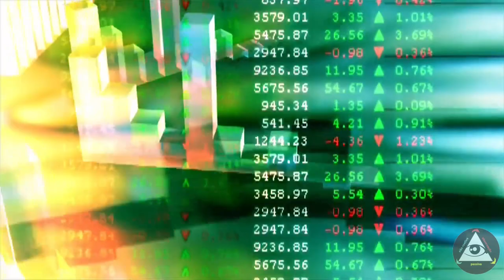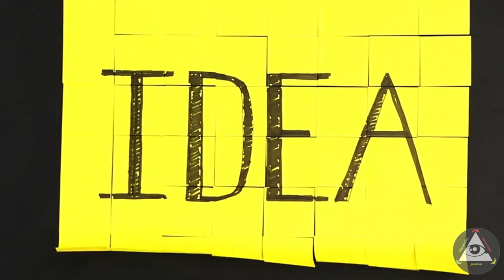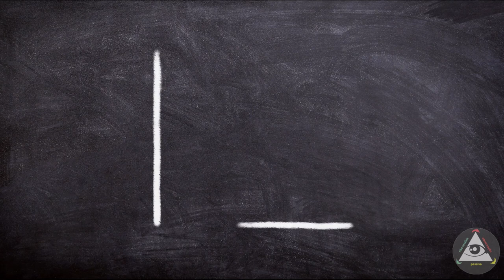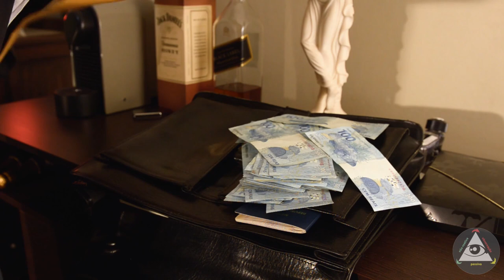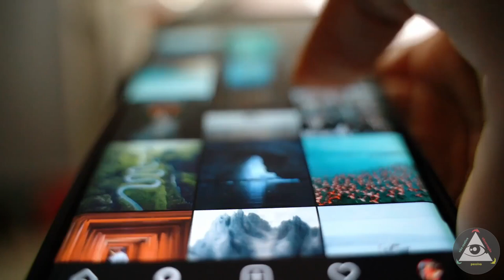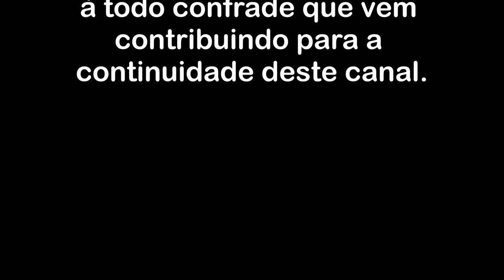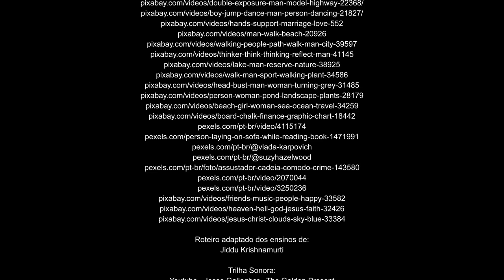O significado da autossuficiência psíquica